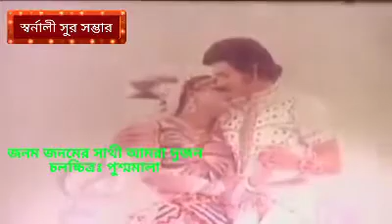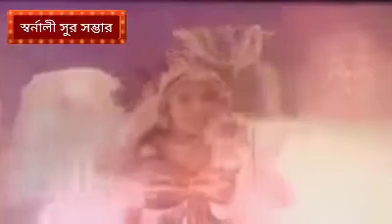জনম জনমের সাথী আমরা দুজন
চলচ্চিত্রঃ পুস্পমালা